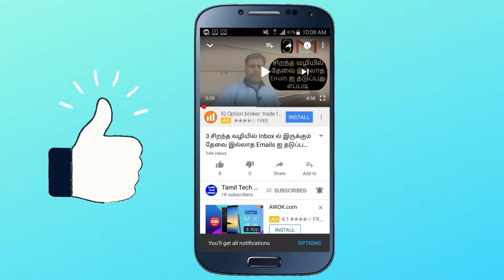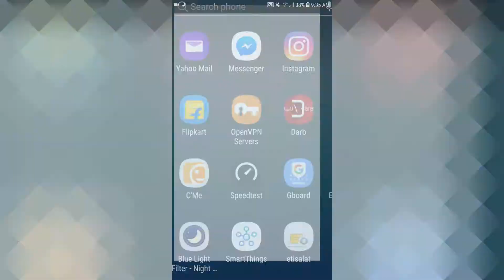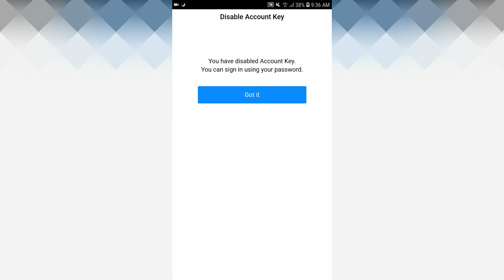Yahoo Mail லில் Account Key ஐ Disable செய்வது எப்படி தெரியுமா?🤔🤔🤔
Yahoo Mail